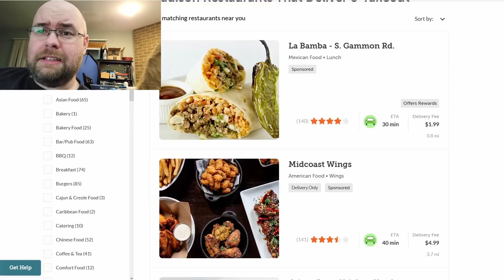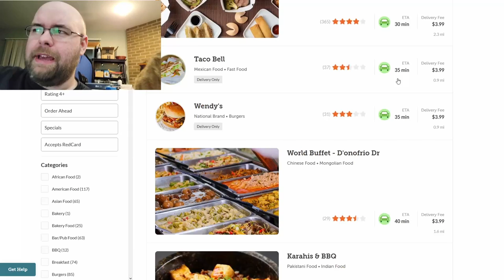FOOD! and what I leave behind (06 - VEDA 2022)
You know what I'm going to miss the most about Madison?
My friends.

Right. Well, beyond my friends, what will I miss?
The general sense of community that I feel when I live here.

... all right, and ignoring that?
My comforts in knowing what people are talking about and the ability to socialize with them?

ALL RIGHT, I GET IT, I GET IT. Anyway, I'm talking about *one of* the things I'm going to miss... my FOOD! selection from various restaurants. Just a short silly little vlog, mostly taken up by cat antics as usual.

by aetherspoon (that's me!)... and even taken the same day as this vlog for once. CC licensed, as usual.